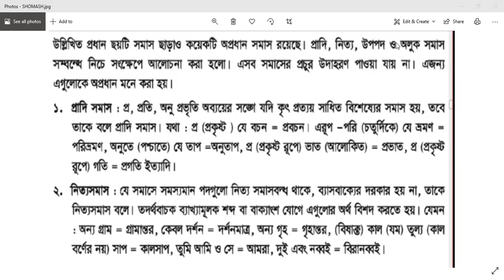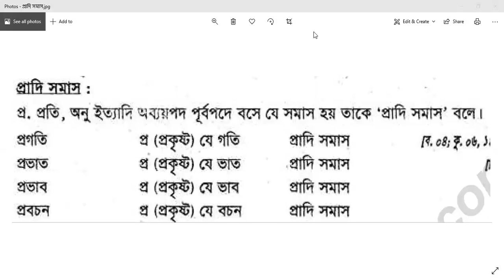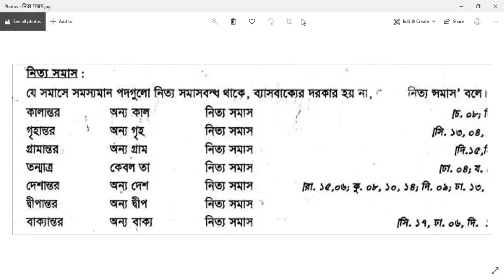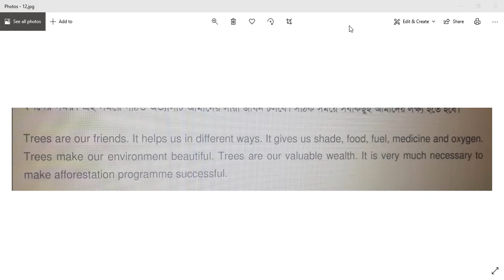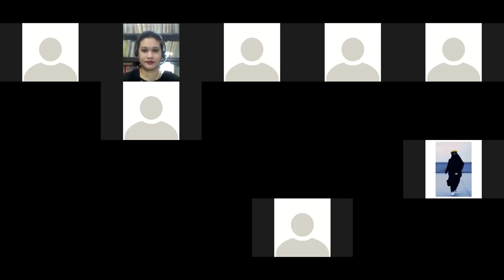EUGSC, Class: 12, Bangla 2nd, Lecture No: 26, সমাস, পর্ব : ৬, Iffat Ara Dola